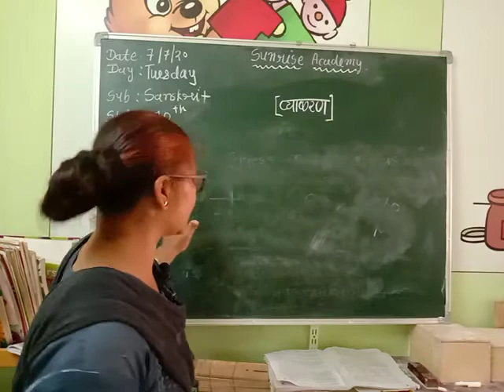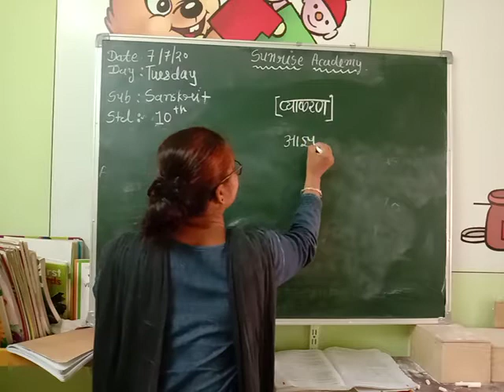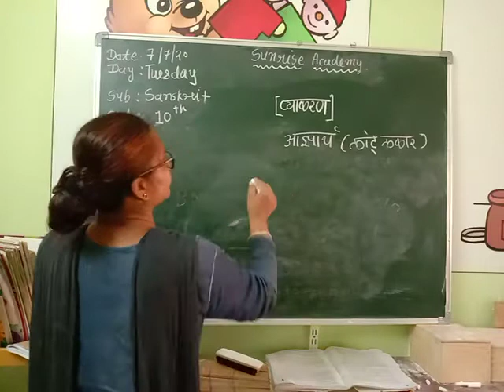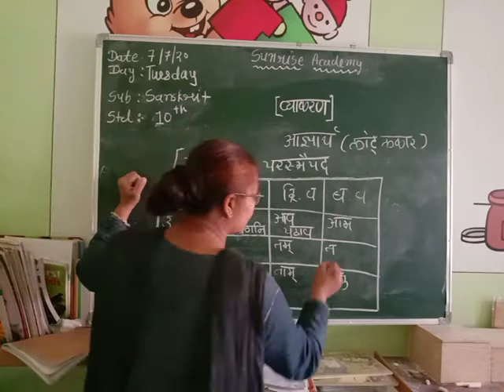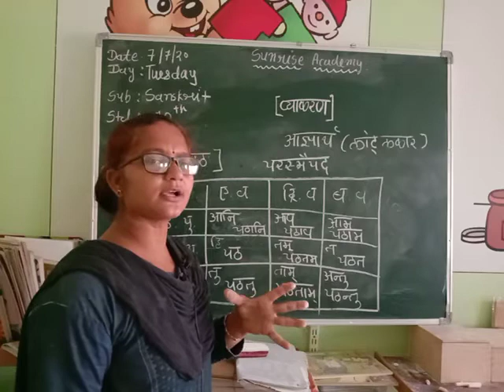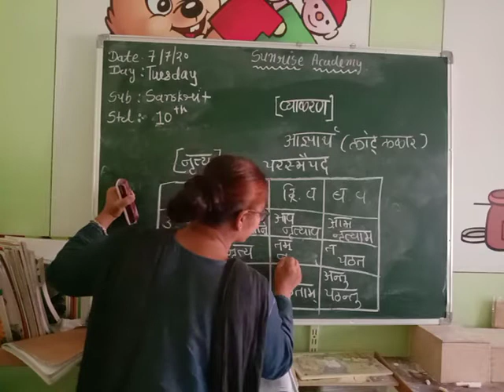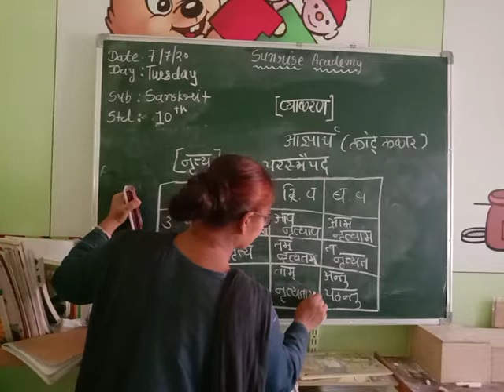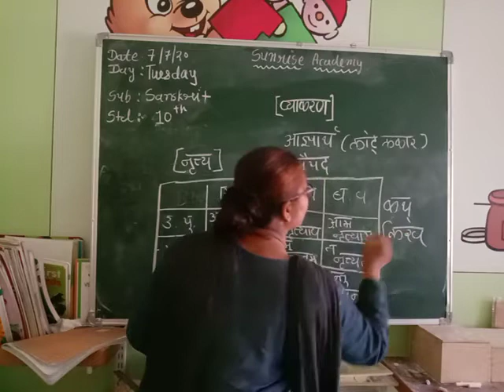8,9,19 snkkrt gmr